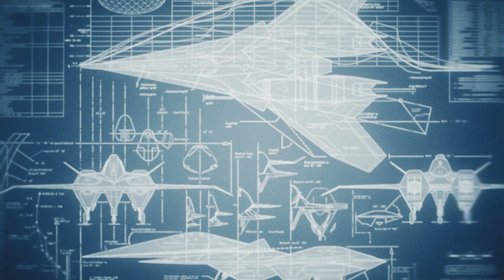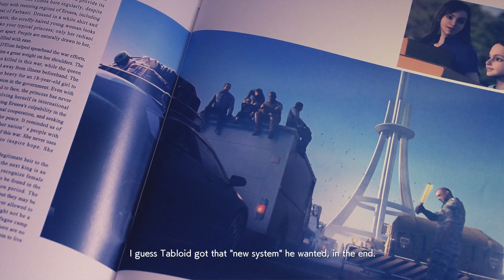에컴 7 치트 레일건 온리 미션 20 Ace Combat 7 cheat railgun only use play mission 20 walkthough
에컴 7 치트 레일건 온리 미션 20
 Ace Combat 7 cheat railgun only use play mission 20 walkthough